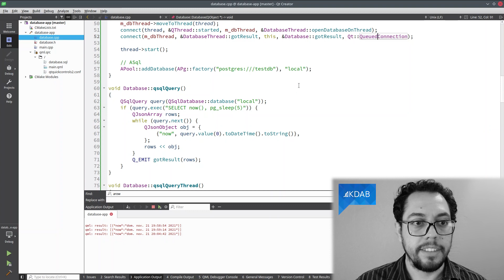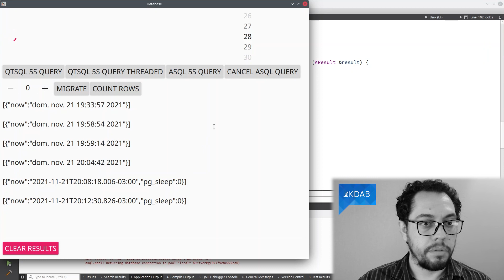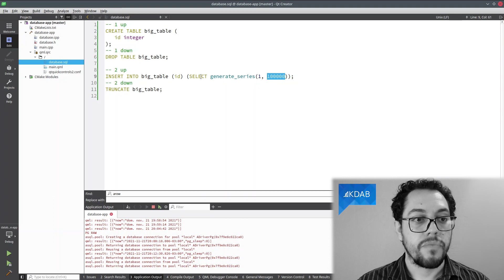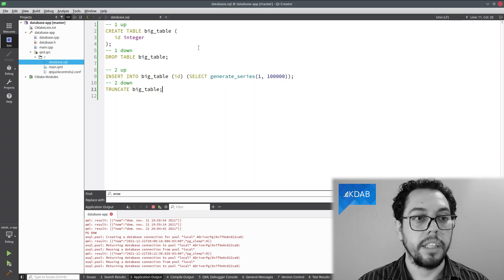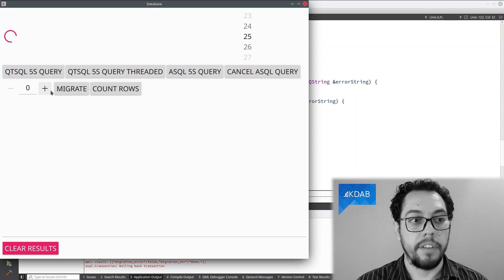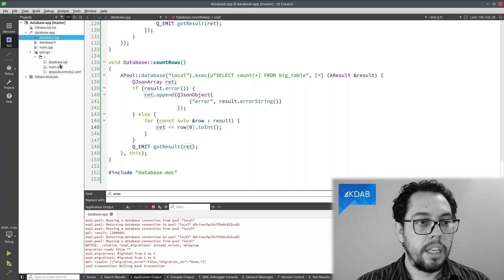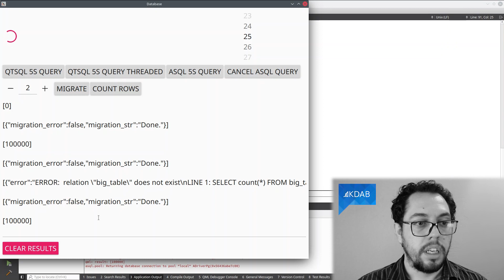Asynchronous Database Usage with Qt and ASql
Ever wished you could avoid a Qt application's freezing while it's querying a database, without the complexity of threads? This video shows how to keep an application responsive with the Asynchronous SQL library. Watch the author of the library, Daniel Nicoletti, show you how it works.

00:00 Intro
00:38 Using QtSql directly
03:35 Using QtSql with threads
06:23 Using ASql
10:17 Cancelling a query with ASql
12:41 Database schema migrations with ASql

About the host:
Daniel Nicoletti is a Software Engineer at KDAB, long time KDE contributor and author of many open source projects, such as Apper, Cutelyst and ASql.